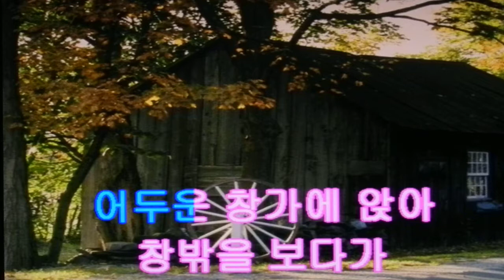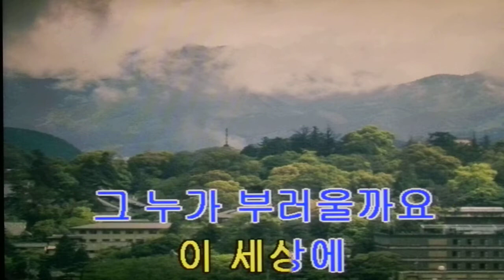이문세**나는 행복한 사람